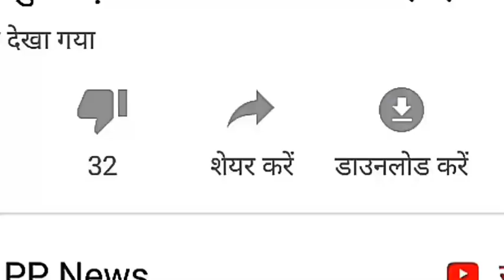साउथ अफ्रीका बनाम इंडिया के तीसरे टेस्ट मैच की प्लेइंग इलेवन/3rd Test SAvsIND/2nd Test मैं मिली हार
India_Tour_southAfricaTest_series _2021-22
1.INDIA vs SOUTH AFRICA
2. India vs South Africa 1st Test
3. IND vs SA LIVE
4. IND vs SA 2nd Test
5. India vs  SA 2nd Test Highlight
6. IND vs SA  Review 2nd Test
7. India vs South Africa 2nd Test Playing XI
India South Africa Ka Match India South Africa Highlights
8."Live: IND Vs SA | Live Scores and Commentary |